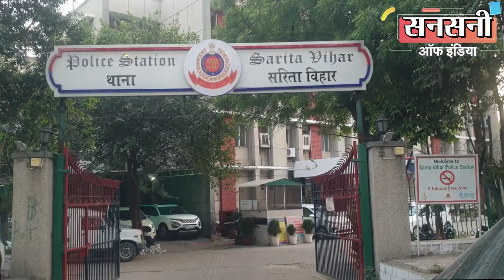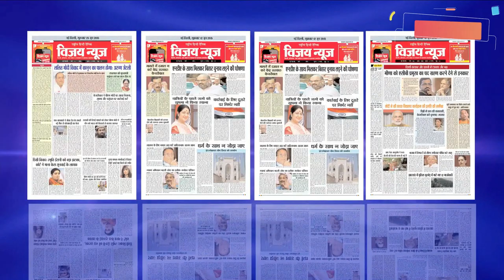ड्रग्स के लिए करते थे डकैती, चोरी व स्नैचिंग, पुलिस ने दबोचा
सरिता विहार थाना पुलिस ने लुटेरों के एक ऐसे गैंग को दबोचा है जो मात्र अपनी ड्रग्स की लत को पुरा करने के लिए डकैती, चोरी व स्नैचिंग जैसी संगीन वारदातों को अंजाम देता था। गिरफ्तार लुटेरों की पहचान 23 वर्षिय विशाल मंडल,  22 वर्षिय बादल उर्फ बंटी व 22 वर्षिय बिट्टू के रूप में हुई है। सभी आरोपी संजय कॉलोनी दिल्ली के रहने वाले है। इनके पास से चोरी की दो मोटरसाइकिल, एक स्कूटी, दो मोबाइल फोन, एक बाली व एक बटन वाला चाकू बरामद हुआ है।

दक्षिणपूर्व जिले की डीसीपी ऐशा पाडें ने बताया कि दिनांक 21 अप्रैल को थाना सरिता विहार में डकैती को लेकर एक पीसीआर कॉल आई थी। कॉल का तुरंत जवाब देते हुए टीम  मौके पर पहुंची। मौके पर पहुंची टीम को पता चला की घायल महिला को कुछ स्थानीय लोग एम्स के ट्रॉमा सेंटर लेकर चले गये हैं। तुरंत पुलिसकर्मी घायल महिला की स्थिति व बयान दर्ज करने के लिए एम्स अस्पताल पहुंचे।

घायल महिला ने जाँच टीम को बताया कि मैं अपने घर जा रही थी और जब मैं सरिता विहार अंडरपास के पास पहुंची तो तीन लड़के मोटरसाइकिल पर पीछे से आए और मुझे घेर लिया। आरोपियों ने बटन से चलने वाला चाकू दिखाकर सब कुछ देने की धमकी दी। जब मैंने इसका विरोध किया तो एक आरोपी ने चाकू निकाल कर मुझे चाकू मार दिया और मेरा मोबाइल फोन, एक बाली और नकद 6000 रुपये लूट लिए।

पीड़िता के ब्यान पर थाना सरिता विहार थाना पुलिस ने एफआईआर संख्या 253/2022 धारा 394, 397, 34 के तहत मामला दर्ज कर जांच शुरू कर दी।

लुटेरों को जल्द से जल्द दबोचने के लिए दक्षिणपूर्व जिले की डीसीपी ऐशा पाडें ने ‘ऑपरेशन संरक्षण’ के तहत एसीपी सरिता विहार की सुपरविजन व राकेश कुमार शर्मा एसएचओ सरिता विहार के नेतृत्व में एसआई परवीन, मोहित, कांस्टेबल मनोज, अजय और  अरुण की एक टीम का गठन किया।

जांच टीम ने सबसे पहले क्राईम सीन की इन्ट्री और एगजिट पाॅइन्ट पर लगे सीसीटीवी फुटेज को खंगाला। अन्धेरा होने की वजह से आरोपियों की पहचान नहीं हो पा रही थी।

राकेश कुमार शर्मा एसएचओ सरिता विहार ने हिम्मत नहीं हारी और टेक्निकल टीम की मदद से सीसीटीवी फुटेज से मिली आरोपियों की धुंधली फोटो को   क्लीयर करने की कोशिश की।

टीम की मेहनत रंग लाई। टेक्निकल टीम तीन आरोपियों में से एक आरोपी की फोटो को जूम व क्लीयर करने में सफल रही।

टीम के पास अब तीन आरोपियों में से एक आरोपी की फोटो तो थी लेकिन आरोपी की  पहचान नहीं थी।

आरोपी की पहचान के लिए राकेश कुमार शर्मा एसएचओ सरिता विहार ने आरोपी का फोटो सोशल मिडिया के साथ साथ मुखबिरों के बीच  फैला दिया।

जाँच टीम ने सरीता विहार के आसपास इलाकों में आरोपी की फोटो दिखाकर उसके बारे में पूछताछ की। फोटो की मदद से जांच टीम आरोपी के पते संजय कॉलोनी तक पहुंच गई। आरोपी की पहचान विशाल मंडल पुत्र रासु मंडल के रूप में हुई।
पता चला की आरोपी पिछले कई दिनों से अपने घर पर नहीं आया है। जाँच टीम को  आरोपी के घर से आरोपी का मोबाईल नंबर मिल गया।

टीम ने तुरन्त मोबाईल सर्विलांस पर लगा दिया गया।   आरोपी का मोबाइल जसोला स्पोर्ट्स कॉम्प्लेक्स के पास एक्टीव मिला। जाँच टीम ने मोबाइल की पिनपॉइंट लोकेशन पर छापेमारी कर आरोपी को दबोच लिया।

पूछताछ करने पर आरोपी की पहचान 23 वर्षीय विशाल मंडल पुत्र रासु मंडल निवासी संजय कॉलोनी,   के रूप में हुई। पूछताछ के दौरान विशाल मंडल ने अपना जुर्म कबूल कर लिया। विशाल मंडल की निशानदेही पर वारदात में शामिल उसके दो सहयोगी 22 वर्षीय बादल उर्फ बंटी पुत्र मोहन लाल निवासी संजय कॉलोनी और 22 वर्षीय  बिट्टू पुत्र शश भूषण निवासी संजय कॉलोनी को भी उनके आवास से गिरफ्तार किया गया। कड़ी पूछताछ में तीनों आरोपियों के पास से चोरी की दो मोटरसाइकिल, एक चोरी की स्कूटी, दो मोबाइल फोन, एक कान की बाली और एक बटन वाला चाकू बरामद किया गया। जिपनेट की जांच के बाद बरामद मोबाइल फोन में से एक थाना सरिता विहार इलाके से चोरी हुआ मिला। आगे की जांच के दौरान एक मोटरसाइकिल थाना गोविंदपुरी और एक स्कूटी थाना अमर कॉलोनी  क्षेत्र से चोरी हुई मिली। इनकी गिरफ्तारी के साथ ही सभी बरामद सामान को जब्त कर लिया गया है। मामले की आगे की जांच जारी है।

गिरफ्तार आरोपियों ने बताया की उन्हें ड्रग्स की लत है और कोई काम धंधा न होने के कारण अपनी ड्रग्स की लत को पूरा करने के लिए डकैती, चोरी व स्नैचिंग जैसी वारदातों को अंजाम देते थे।

23 वर्षीय आरोपी विशाल मंडल पुत्र रासु मंडल निवासी संजय कॉलोनी ने 5वीं तक पढाई की है। आजीविका कमाने के लिए उसके पास कोई काम नहीं है। वह पहले एनडीपीएस एक्ट के 1 मामले में शामिल था।

दूसरा आरोपी 22 वर्षीय बादल उर्फ बंटी पुत्र मोहन लाल निवासी संजय कॉलोनी ने 8वीं तक पढ़ाई की है। आजीविका कमाने के लिए इसके पास करने के लिए कुछ नहीं है। यह पहले सेंधमारी के 1 मामले में शामिल है।

तीसरा आरोपी 22 वर्षीय बिट्टू पुत्र शश भूषण निवासी संजय कॉलोनी, ने भी 5वीं कक्षा तक पढ़ाई की है। आजीविका कमाने के लिए उसके पास कोई काम नहीं है। यह पहले लूट के 1 मामले में शामिल है।